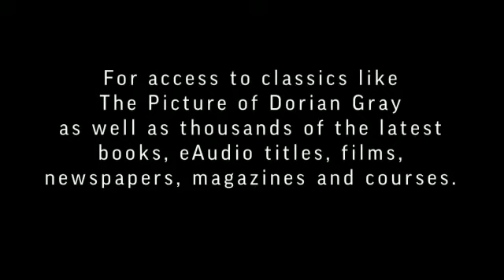Suffolk Libraries' Page One - 'The Picture of Dorian Gray' by Oscar Wilde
'Page One' is storytime for grown-ups. Suffolk Libraries will be reading tasters of the adventures, tall tales and stories available through our 44 libraries across Suffolk and available on our eLibrary services.

This week we bring you  'The Picture of Dorian Gray' by Oscar Wilde, read by Andrew Wisher.

For free access to thousands of the latest eBooks, eAudio titles, magazines, newspapers, films, courses and streaming, visit:

to find more ways to stay creative at home.